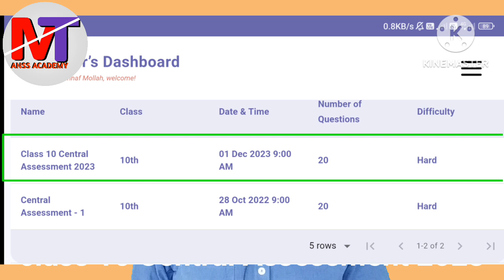seba spoken english online exam 2023 কি ভুল কৰিলে ফেঁইল কৰিবা জনানে?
seba spoken english online exam